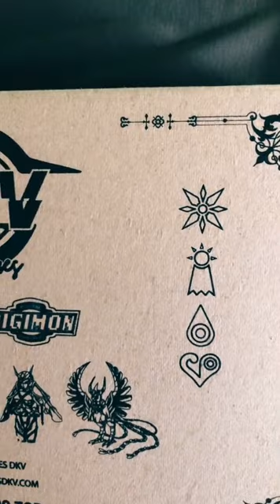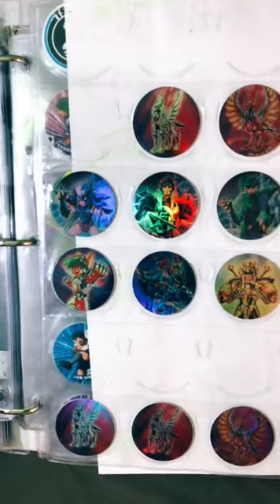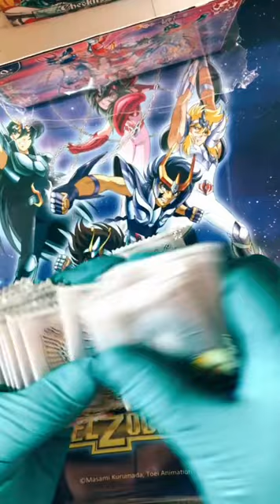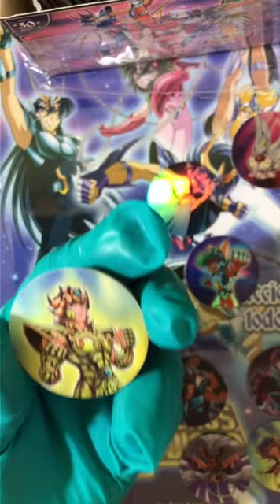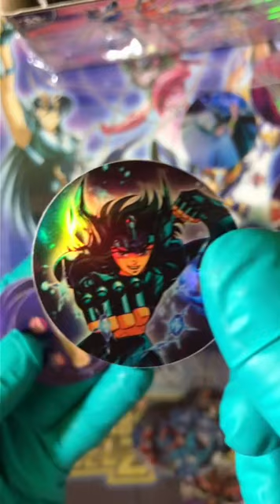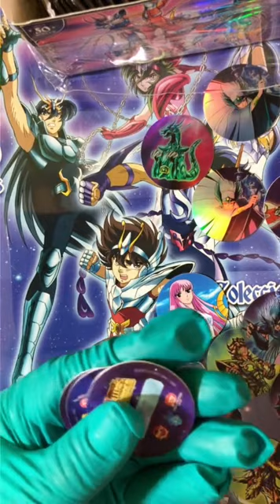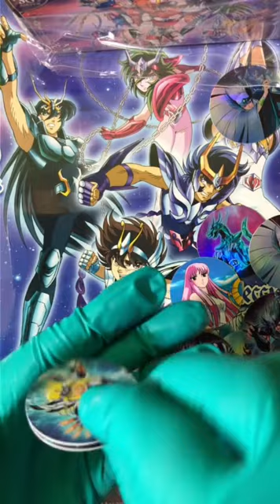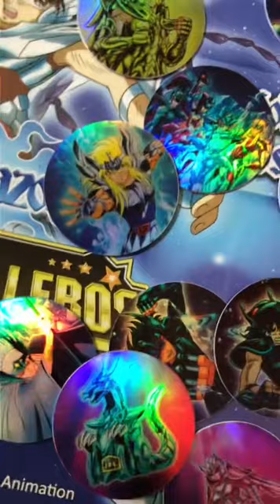TAZOS TAPS CABALLEROS DEL ZODIACO SAINT SEIYA 2021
Unboxing del día 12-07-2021 segunda caja de esta
Mega colección licenciada